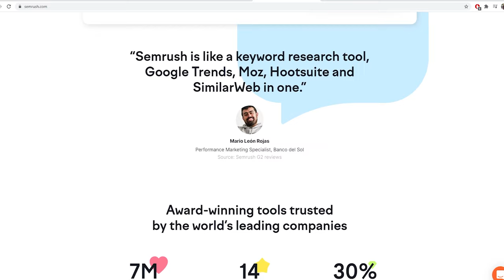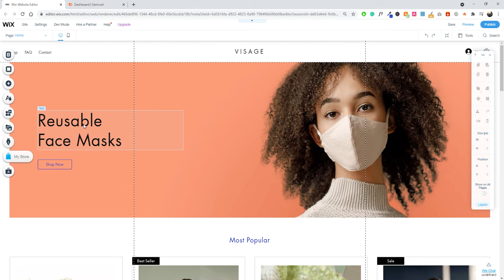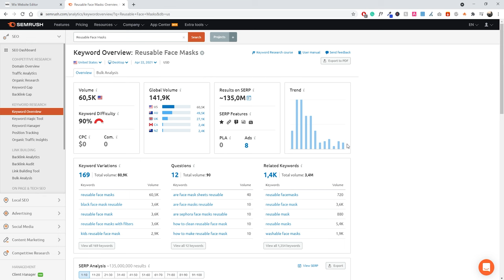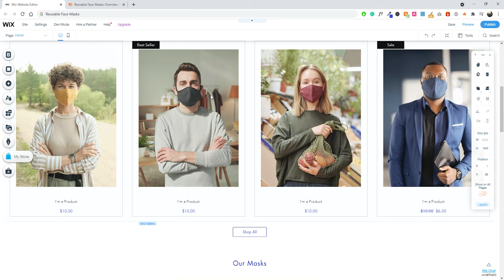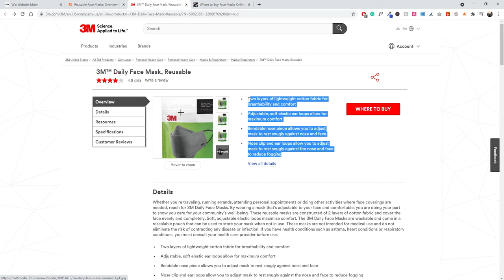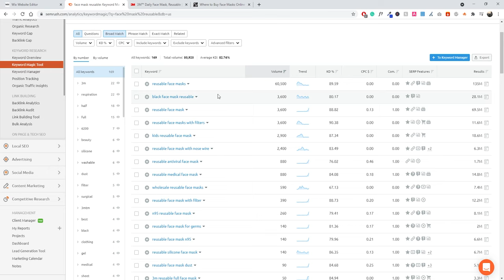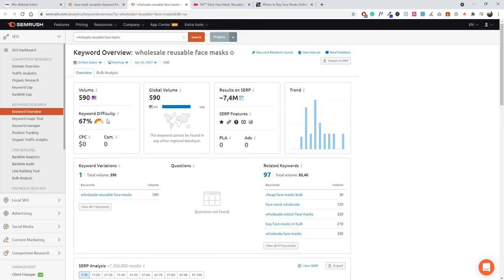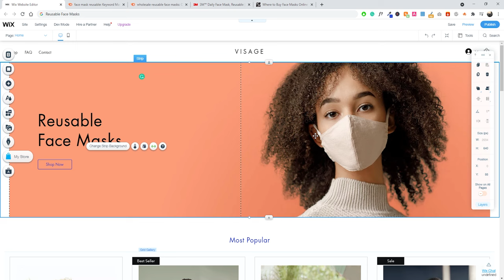SEMRush Tutorial for Beginners: Step-By-Step Guide to Using SEMRush 2023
⏰TIMESTAMPS
00:00 - Intro
00:53 - SEMRush Overview
03:00 - Finding Relevant Keywords
03:45 - Keyword Overview
08:29 - Analyse Competitors
11:45 - Keyword Magic Tool
14:46 - Adding Keywords On Website
17:47 - Outro

👁 SEO is among the key to digital marketing tactics to increase website leads and traffic. SEO may be hard to understand, but for those lacking SEO knowledge tools, SEMrush makes it much more understandable for beginners.

In this short SEMRush tutorial, I will walk you through the basics of using SEMRush for simple keyword research and certain things to keep in mind while working with the tool. Hopefully, you find the video useful!

SEMRush is an online marketing tool that is useful to understand how your website is doing in comparison to your competitors. From SEO to PPC, this tool is in my opinion a must-have for anyone in the marketing world, especially if you are focusing on SEO. This is going to be a detailed SEMrush tutorial on how to use SEMRush for keyword research, which should hopefully help you get started with your keyword research.

Want me to promote your product OR collaborate? Email for rates and availability 🤝